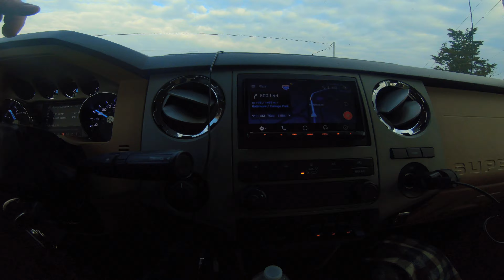March 30 the whole day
Frederick Water shed, March 30th 2019.   Good times even though I had a rough day and my handlebar broke.